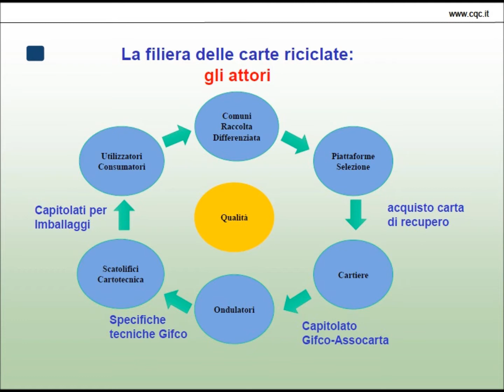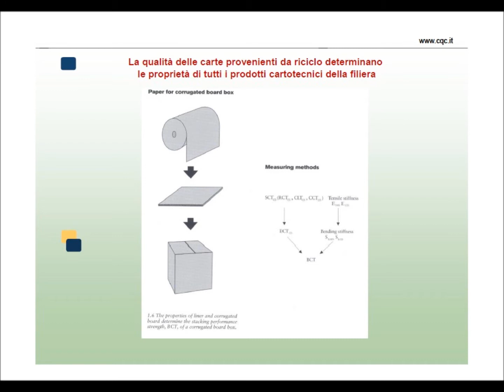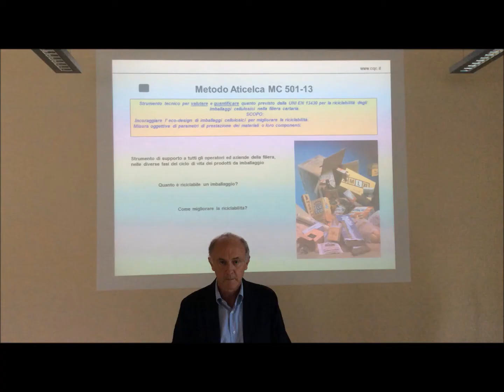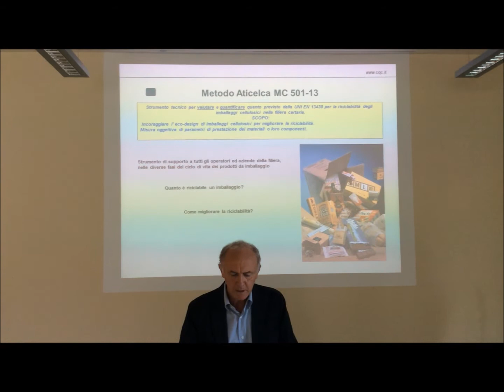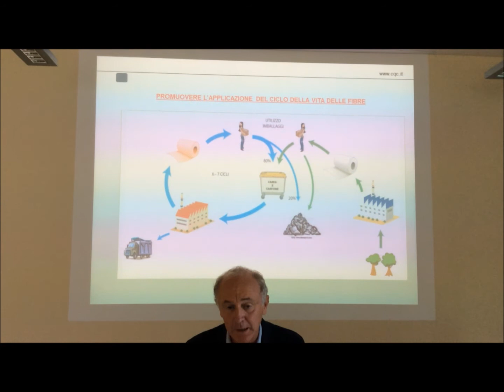Il ciclo del riciclo da un punto di vista tecnico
Il centro Qualità Carta di Lucca in collaborazione con Comieco ha prodotto un video sul Ciclo del riciclo della carta da un punto di vista tecnico illustrando le prestazioni delle carte riciclate, gli imballaggi e la loro riciclabilità.